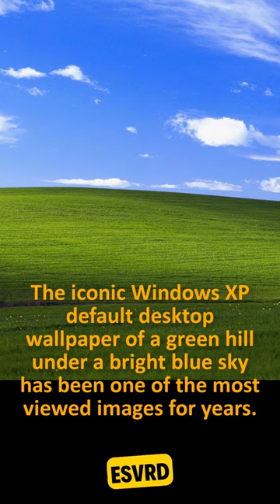Most Viewed Photo In The World | Windows XP | Microsoft | Interesting Facts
This Windows XP photo has been viewed more than 2 billion times! In this video, we'll discuss some interesting facts about this photo and how it became the most viewed photo in the world. If you're curious about the most viewed photo in the world, then be sure to watch this video! We'll discuss the history of this photo, as well as some interesting facts that you may not have known about it. If you're a fan of photography or just enjoy interesting facts, then this video is for you!